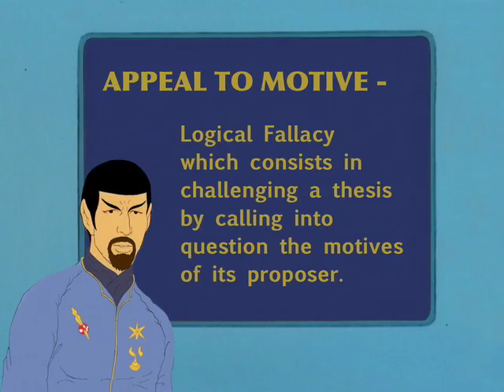STAR TREK Logical Thinking #27 - Appeal to Motive (Vested Interest)